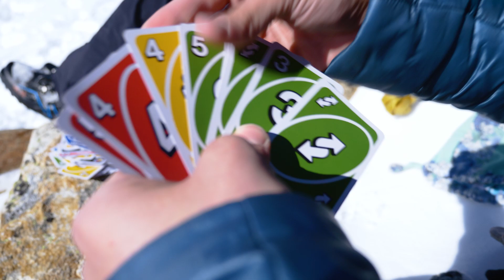EP4/S3 - BERIO Ski - CHAMONIX, Pente raide et les 3 cols façon Berio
Hiver 2022, le plus chaud et sec depuis 1864, le début des relevés méteo en Suisse. Pour trouver du bon ski il va falloir se remonter les manches. On décide alors de mettre le cap sur CHAMONIX en faisant l'hypothèse que les vents violents d'altitude auront pu remplir certains couloir. Pour gagner en flexibilité on décide de partir avec la tente, direction le bassin d'Argentière. Avec le moral gonflé à bloc on se dit que dans tout les cas on devrait passer de super moment de vie là haut.
C'est chose faite, un bon vin rouge, du saucisson, des couloirs, un jeu de Uno. La vie ne pouvait qu’être parfaite même si on aurait préféré combiner ça avec du bon ski!

Au cadrage et à la réalisation Alex Chambet. Au ski: Gaetan Gaudissard et Bastien Vidonne. À la photo Loris Poussin.

Soutenu par  @Salomon TV  ,
Merci à Snowleader, Protect our Winters, Vaude